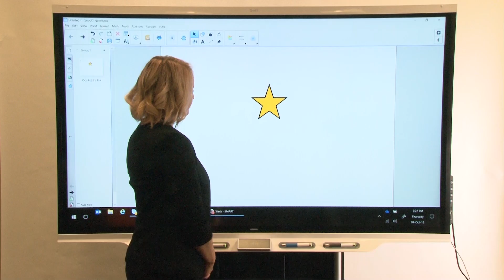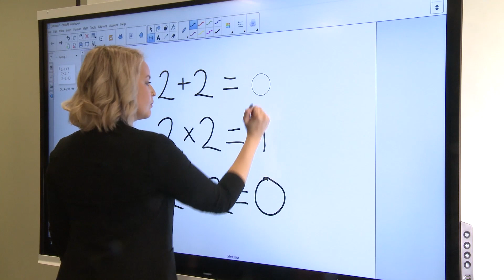Getting to know your SMART Board 7000 series with iQ technology: Touch (2018)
In this video, we’ll take a look at your SMART Board 7000 series interactive display’s HyPr Touch technology. HyPr Touch is short for Hybrid Precision Touch, and it provides accurate and responsive touch and pen performance, supporting up to 16 simultaneous interaction points—a combination of 10 touch, 4 pen and 2 erase.